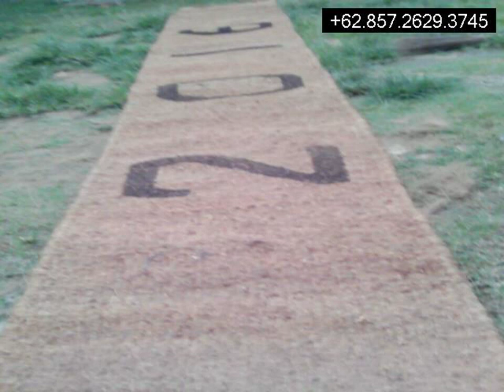Jual Cocomesh Banjaranyar Banjarsari Ciamis Jawa Barat,085726293745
Cocomesh
Coirnet
jaring sabut Kelapa
Coir Geotextile
Coco log
Coir Log

dll